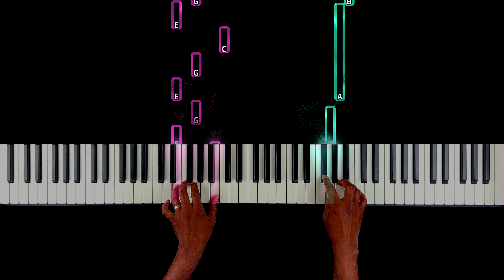Philip Glass - Truman sleeps 1.3.3 | PIANO TUTORIAL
🎵 ᴡᴡᴡ.ɴᴏᴏᴛsᴛᴜᴅɪᴏ.ɴʟ 🎵